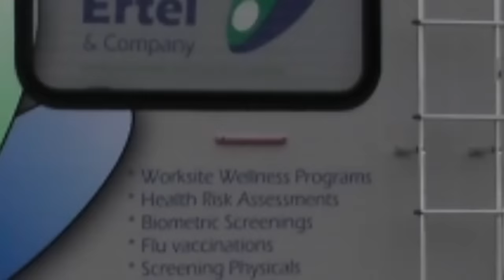Stans Sign Design RV Wrap.mp4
Stan's Sign Design Wraps a 31' RV for Ertel & Company